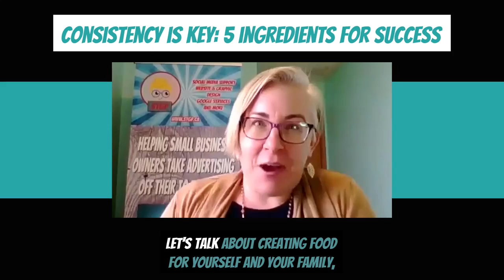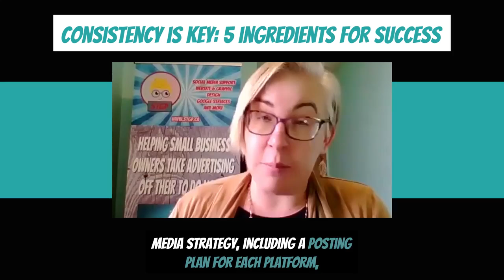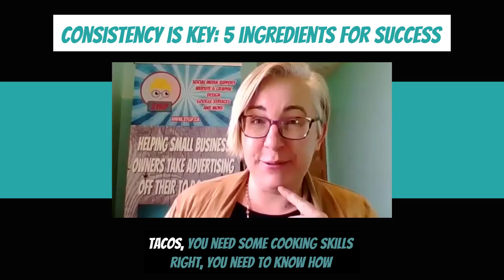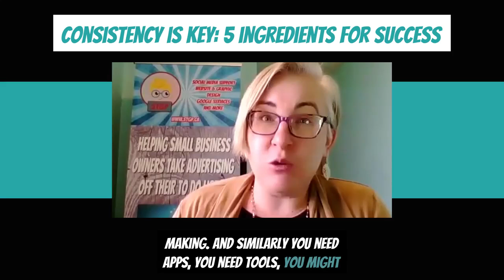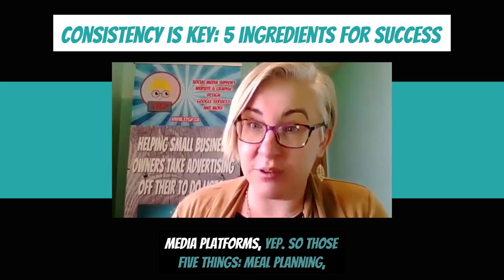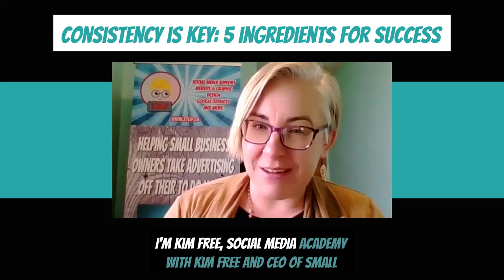Consistency in Social Media is Key: 5 Ingredients for Success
What strategies do you have for your social media marketing?

In this video, I have 5 key ingredients for helping you achieve a regular, steady schedule of posting.

How do the crucial elements of cooking and meal planning parallel social media strategy?  Watch to find out!

Growing up in a small town, and raised by two entrepreneurial parents, I've always had a tremendous amount of respect for the self-employed. I grew up in an era without smartphones but was an early adopter in my 20s, so I can relate to both sides.

👉 Learn more about my pre-recorded, on-demand course, the Social Media Manager Training: Self-Directed, 6 Week Course